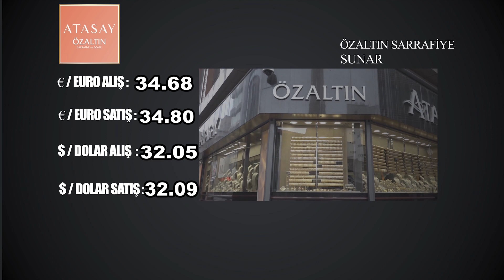NEVŞEHİR'DE DÖVİZ VE ALTIN FİYATLARI